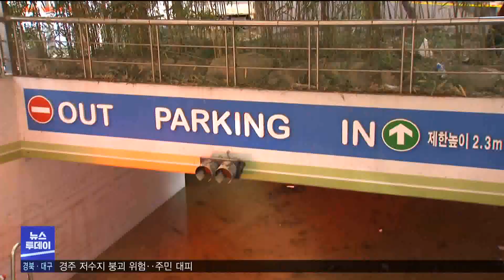2022년 09월 07일 뉴스투데이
1.투데이날씨-조주경
2.최고 505mm 물폭탄‥물바다 된 포항-이규설
3.[현장연결] 야간 수색 작업 중 실종자 다수 발견-박성아
4.경주 저수지 붕괴 위험‥주민 대피-임재국
5.태풍 여파..포항제철소 피해 잇따라-김형일
6.이철우 경북지사, 태풍 피해 복구에 총력 주문
7.대구시신청사 건립에 제동 건 시의회-김철우
8.코로나19 재유행 대비해 음압병실 471개 만들기로
9.경북, 유형문화재 4건, 문화재 자료 2건 지정
10.투데이날씨-조주경

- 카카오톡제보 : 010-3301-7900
- 카카오톡ID : PHMBCJEBO